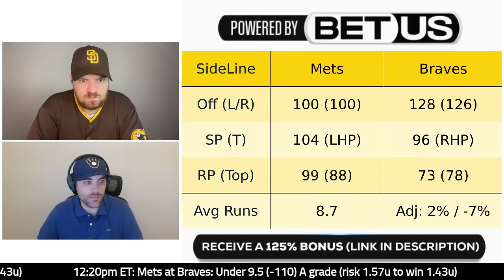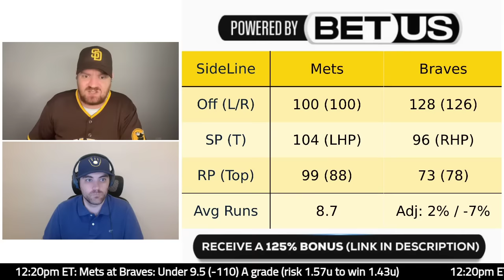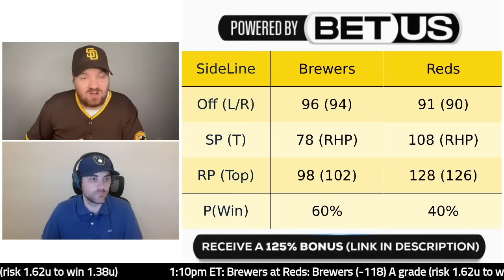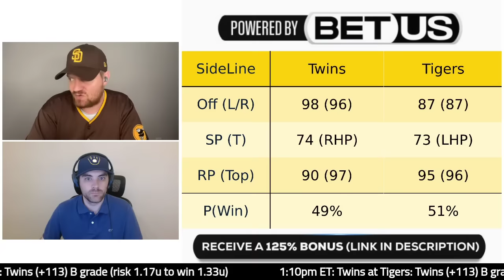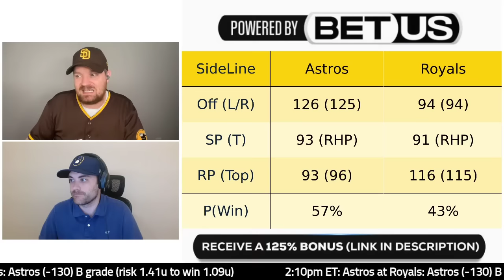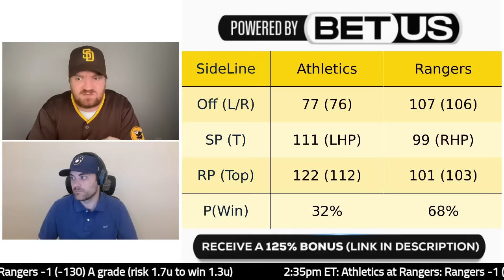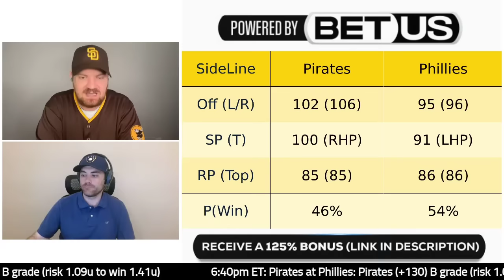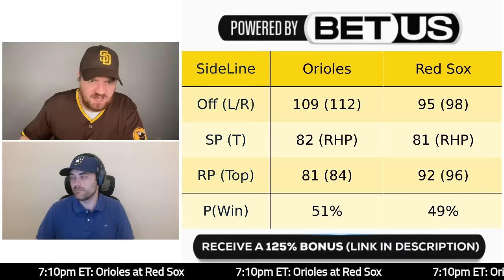MLB Thursday 4/11/24 Baseball Betting Picks & Predictions (April 11th, 2024)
MLB LESSON PLAN
12:20pm ET: Mets at Braves
1:10pm ET: Brewers at Reds
1:10pm ET: Twins at Tigers
2:10pm ET: Astros at Royals
2:35pm ET: Athletics at Rangers
6:40pm ET: Pirates at Phillies
7:10pm ET: Orioles at Red Sox

Interested in just the Plays of the Day? Sign up for those on DubClub for $9.99 a month